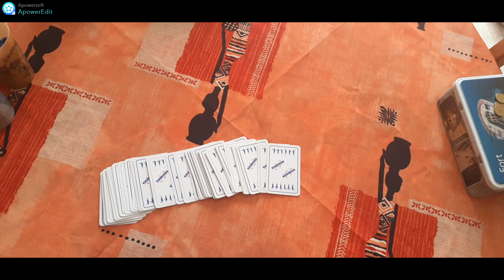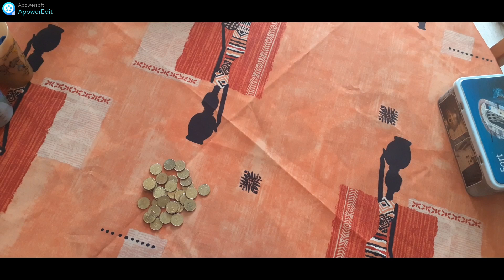Règle du jeu Chnif Chnof Chnorum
Le Chnif Chnof Chnorum ou Schnif Schnof Schnorum est un jeu de cartes, de la famille des jeux de poules lesquels nécessitent un nombre relativement important de joueurs dont seul l'un d'entre-eux gagnera les mises de tous les autres. De la sorte, les pertes sont généralement minimes tandis qu'un seul joueur emporte une somme non négligeable. Bien que le hasard prédomine comme dans tous les jeux de la sorte, un peu de réflexion et la mémorisation des cartes jouées sont un avantage. Chnif, chnof, et chnorum sont trois termes du jeu.